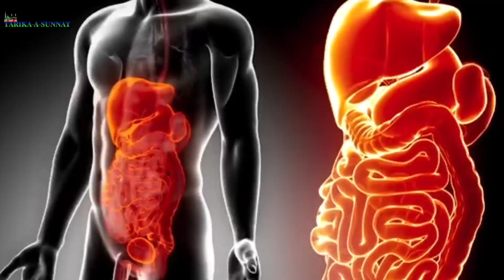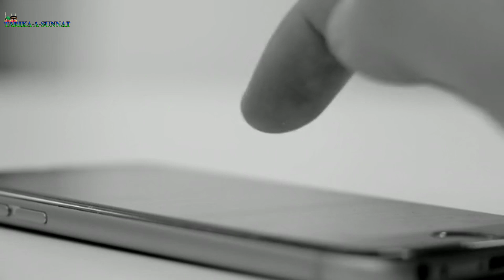भिंडी खाने वाले इन 2 चीज़ों से बचकर रहो इन्हें मत खाना वरना सफेद दाग होंगें ! Eating Ladyfingers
Bismillah hir Rahman Nir Raheem Assalamu Alaikum Pyare doston aaj ke is video me ham aap ko batane wale hai  ke bhundi ke saath kaun si do chosen mila kar khane se safed daag dhabbe aate hai? to aap se guzarish hai ki aap is video ko aakhir tak zarur dekhne
Allah hafiz.